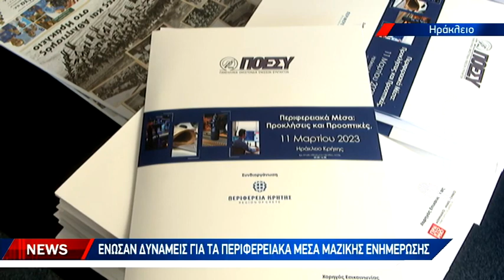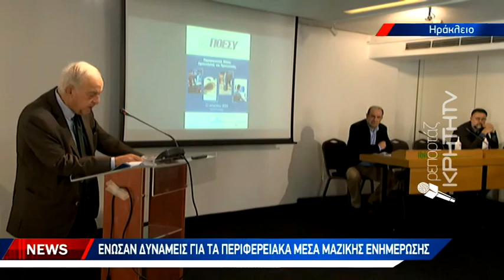Ενός λεπτού σιγή για τα θύματα της τραγωδίας στην ημερίδα της ΠΟΕΣΥ στο Ηράκλειο